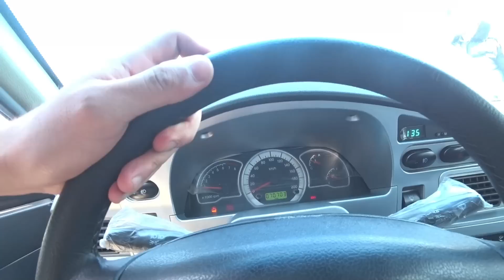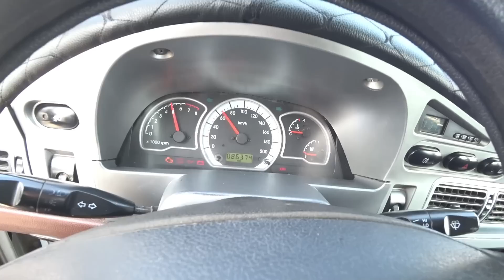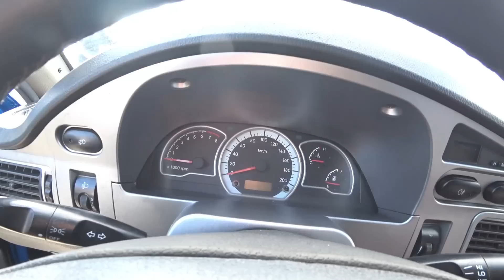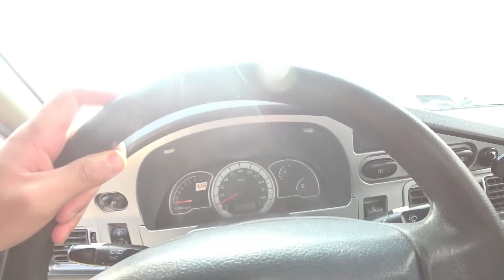13 феврал НЕКСИЯ 1,2 НАРХЛАРИ САМАРКАНД МОШИН БОЗОР nexia narxlari samarqand moshina bozori 2022